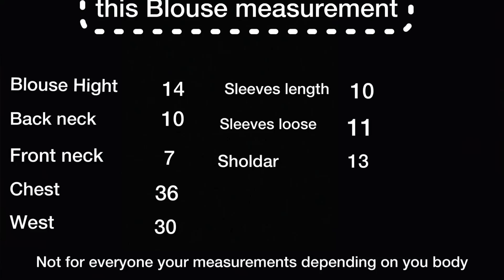New And Amazing Aari Work Blouse Design || Viral Aariwork Design | Normal Niddels || Sak Creations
My Youtube Family This Time Is Very Bad Time So plss You Always Wear A Mask And Sanitizer Your Hand Properly || Love You So Much Staysafe.Stayhome .
From -SAK CREATIONS

Ye Sab Jo Me Use Krta Hu Design And Video Bnane Ke Liye[Equipment]👇👇👇

Maggam Tracing Machine
Maggam Niddels For Home Use
Standard Tracing Machine
Design Tracing Paper Roll 18 Meter
Maggam Material Full Kit For Beginners
Maggam Mini stand For Home Use
Best Quality Multi Color Resham For Home Use
Stone Chain For Blouse Neck
Gold 3 Number Moti For Blouse Design
Gold Beads For Neck Line
Maggam Sewing Cissor Full Set For Home Use
Multi Color Round Kundan Set For Home Use
Digitek Tripod For Camera
Digitek Ring Light For VideoShoot
Boya Mic For VideoShoot
Best And Trusted Bajaj Iron For Tailoring Use
Best And Very Sharp siccors For Tailoring

In this video i tell you how to convert old saree in new long frock reuse your old saree in new long frock without any problems if u have any problems so u ask me on my comments box ill support and doing your help

if you have new designs and want tutorials pls whatsap = 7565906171

Adress =annojiguda beside canera bank[ghatkesar medchal dist]